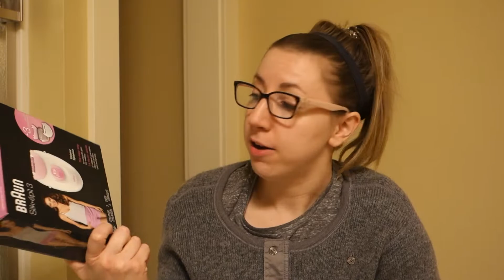I BOUGHT AN EPILATOR: MY REACTION | VLOG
Never did I think I would post a video like this but these are strange times. Enjoy!

xo

GET YOUR OWN EPILATOR! (LOL):